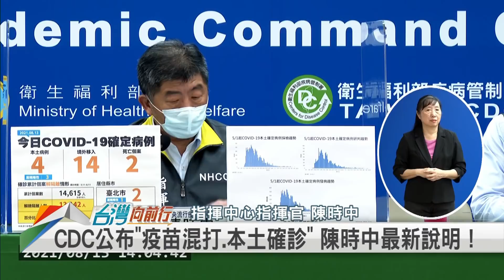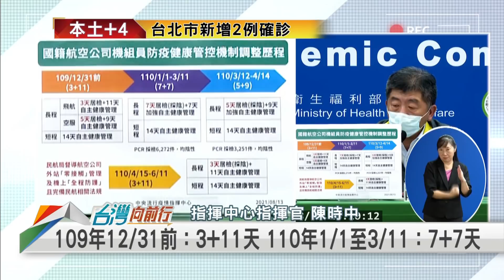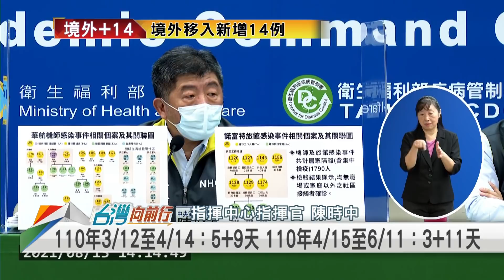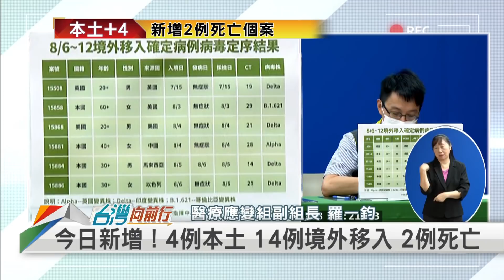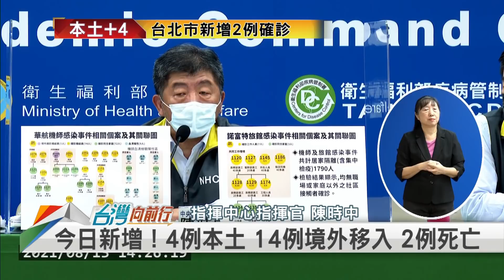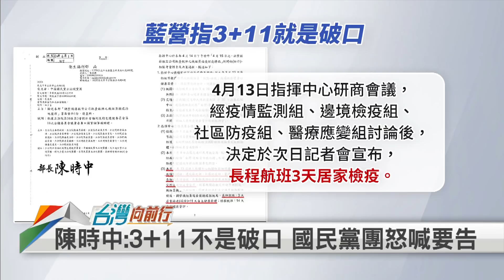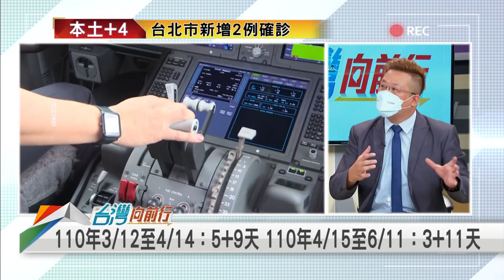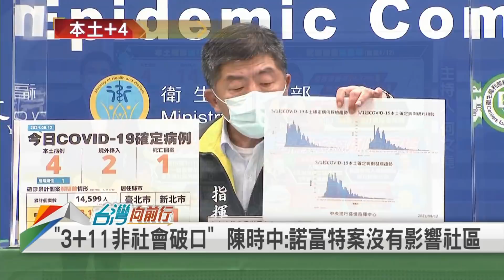事件重演？嗆台帛泡泡！ 群聚事件！不是破口！【台灣向前行】2021.08.13(上)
📌再次澄清！陳時中：沒有所謂「3+11」的破口 這是一個「群聚事件」！
📌再出發！台帛旅遊泡泡明天啟動 桃機規劃「綠色安全通道」進行分流！
📌去帛琉打疫苗！回國5天須「1人1室」 加強版自主管理後 仍要PCR檢
驗！
📌不談科學 政治算計！KMT黨團嗆：無法無天.圖利高端.謀財害命.天理難容！

【主持人】
何文堯

【節目來賓】

基層醫療協會理事長             林應然
民進黨台中市黨部副執行長   楊宗澧